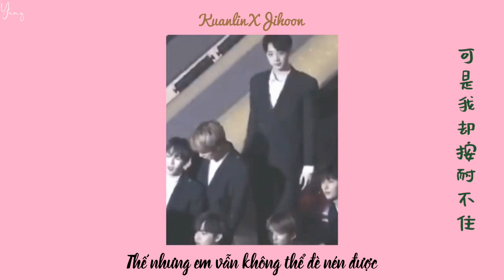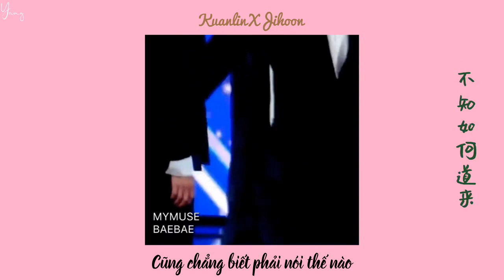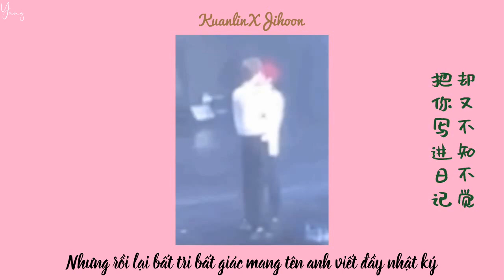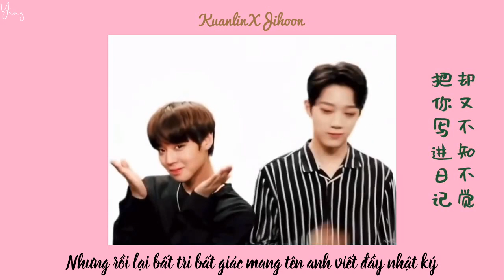[Vietsub] [FMV Panwink] Mối Tình Đầu | 初恋 - Lai Kuan Lin | 赖冠霖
"Chẳng có lúc nào ánh mắt không chứa đựng bóng dáng anh
Mỗi phút mỗi giây, trái tim này luôn khao khát có được anh
Muốn khống chế chính mình buộc phải quên đi anh
Nhưng rồi lại bất tri bất giác mang tên anh viết đầy nhật ký"